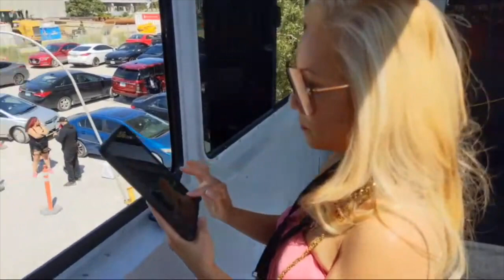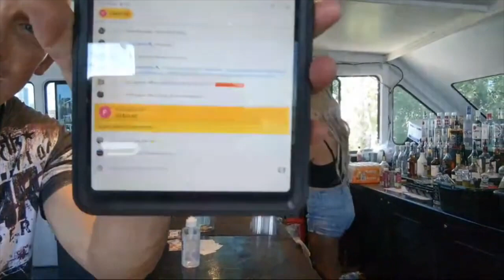Wayback Wednesday Boat Cruise (Part 1) Jeff Lepard, Tony Monaco, ZOE, DJ Delirious & Alex K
Wayback Wednesday Boat Cruise (Part 1)
Hosted by Tony Monaco & Jeff Lepard
with music by DJ Delirious & Alex K
featuring a live performance by ZOE